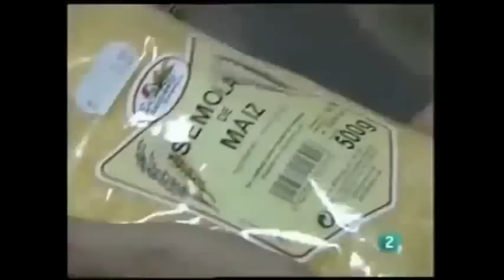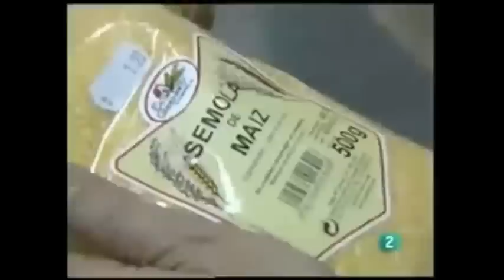Alimentos trangenicos sabes realmente lo que comes??????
transgenicos monsanto pesticidas